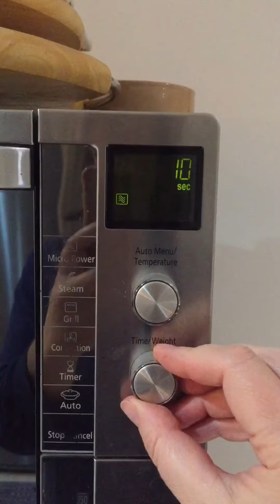Handmade Films course day 6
Mud and hot chocolate! :-D